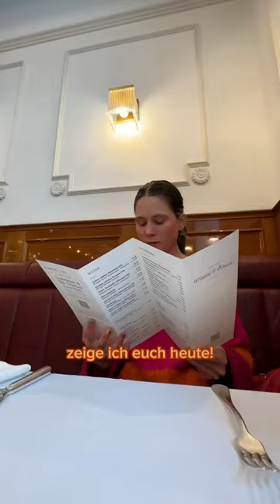Das KRASSESTE 😳 Dessert meines LEBENS?! 🤯🥹